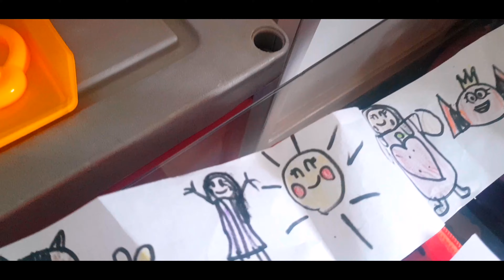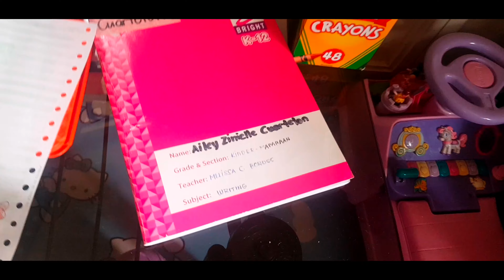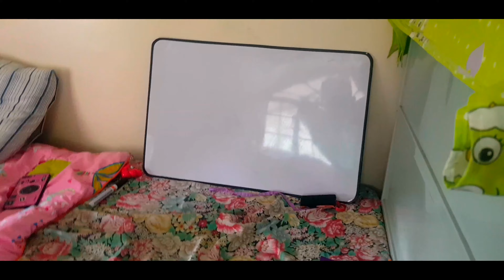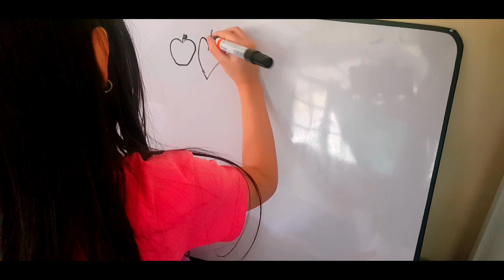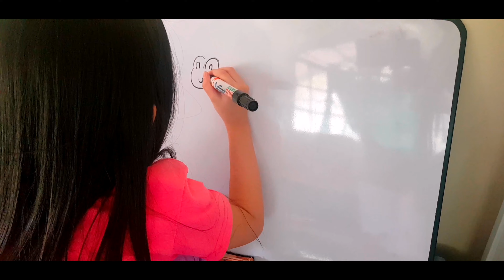SURPRISE EGGS|COLORFUL TOYS FOR KIDS|Jun Cosme Cuartelon